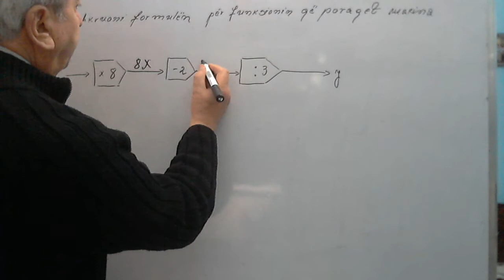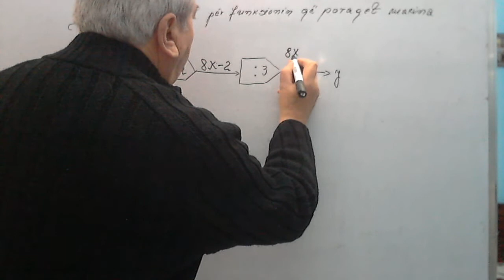Matematika 8/Formula e funksionit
Në këtë seri videosh do të zgjidhim disa ushtrime nga matematika për kl 8. Do të ndihmohen jo vetëm nxënësit e kësaj klase por edhe ata që janë dashamirës të matematikës. Meqenëse lënda e matematikës ka pak vështirësi për tu përvetësuar nga një pjesë nxënësish, do të fillojmë me disa ushtrime të thjeshta që i përshtaten ushtrimeve të klasës së 8 të ciklit të lartë të shkollës 9 vjecare por që bëjne një lidhje të natyrëshme me njohuritë e fitura në klasat e mëparëshme. Në grupin e pare, do të zhvillojmë disa ushtrime që kanë të bëjnë me njohuri elementare nga  thysat e numrat dhjetorë me fuqinë e numrit me  rrënjën katrore etj. Gjihashtu do të japim edhe disa kuptime mbi matjet e figurave gjeometrike dhe llogaritjen e perimetrave e sipërfaqeve të tyre mbi kongruencën e trekëndëshave e veti të trekëndëshit kënddrejtëMë pas do të japim ushtrime për funksionin mënyrat e dhënies së tij, për shprehje me ndryshore e ekuacionet e inekuacionet si dhe koncepte të tjera që përmban programi i matematikës në këtë klasë.
Në këto video do të kujdesemi të futim dhe njohuri për shndërimet gjeometrike për trupat gjeometrikë sipërfaqet e vëllimet e tyre e njohuri nga statistika e probabilit  Nëse ju pëlqejnë materialet në këtë kanal, mos harroni të shtypni ¨Subscribe¨ për më shume video.